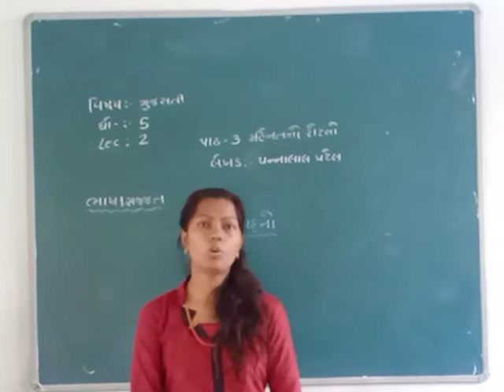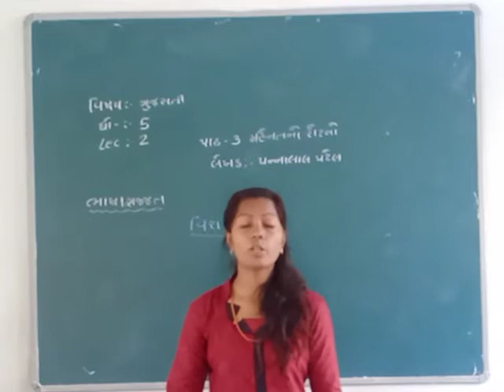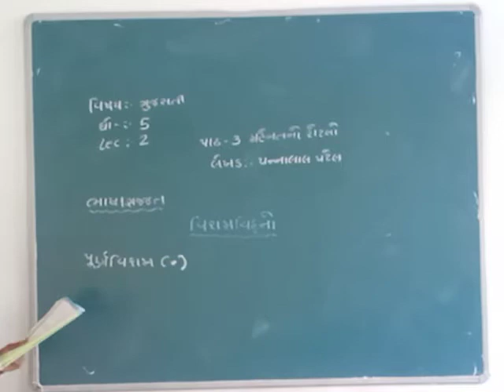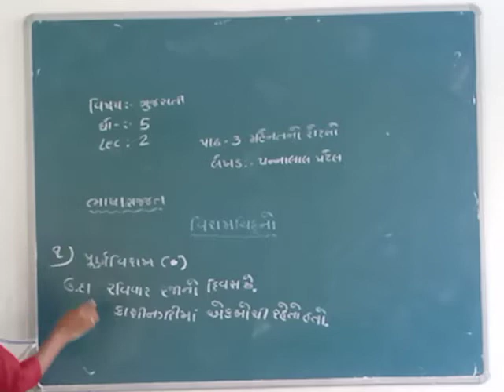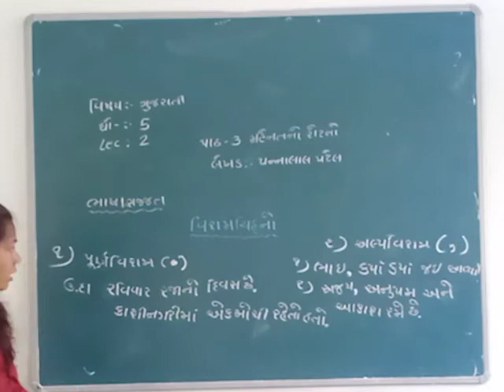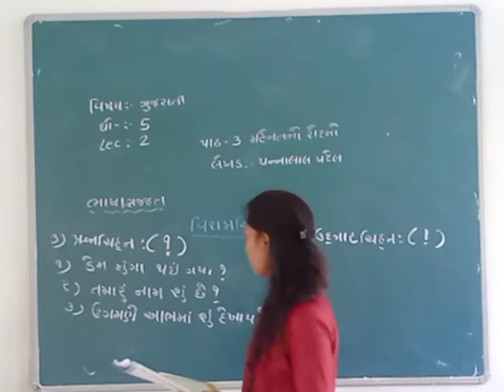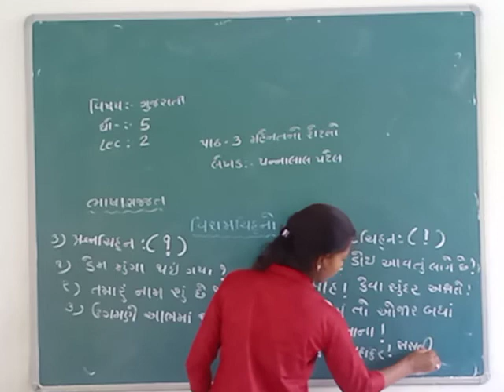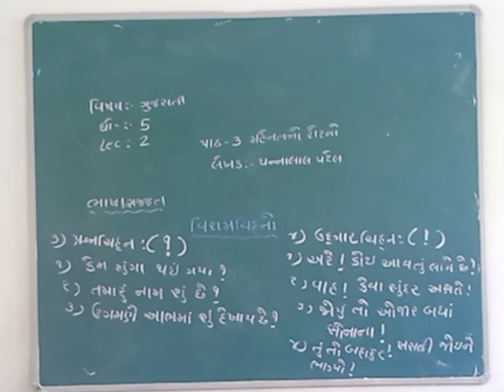Std- 5 Gujarati ch -3 lec -2